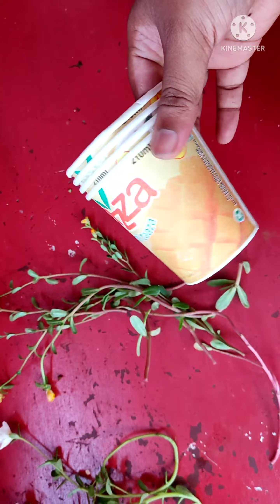Small step towards plantation🙏🙏🙏